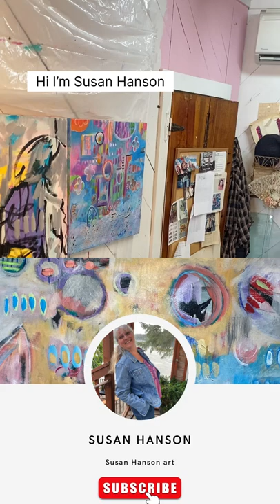The Ultimate Painting Hack: Revitalize Old Canvas with Intuition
How to create a new painting over an old painting, letting some of the under painting peek through.This was a canvas I had painted on 30 years ago , it looked like a spiral staircase , it was fun to paint over .

I do not get compensation from Nova Paints a california company
 ...I use them in most of my work ...wonderful paints

We are a participant in the Amazon Services LLC Associates Program, an affiliate advertising program designed to provide a means for us to earn fees by linking to Amazon.com and related sites. below are my links to get started on a budget
Acrylic ink
Birch boards
Canson mixed media paper
Acrylic inks

00:00 Introduction
06:48 Purples
21:17 long way to go
26:28 Gallery tour